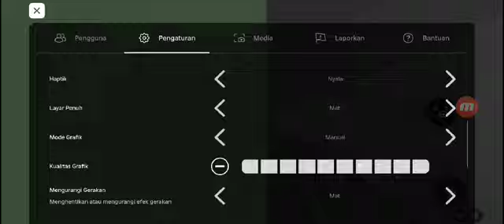Now ride the line 5 and line 2 ride to east dalton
Yeee last  les in fail and lets ride 2x transit ride in ekskul. Enjoy